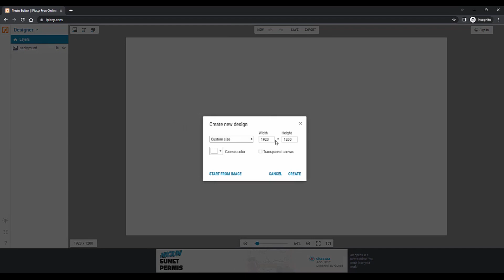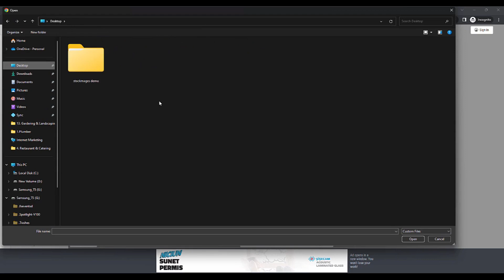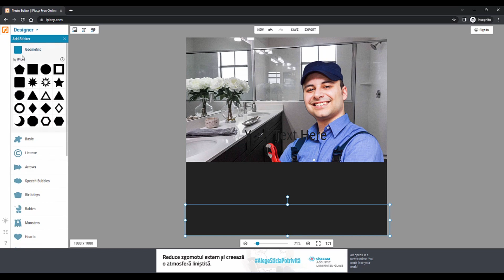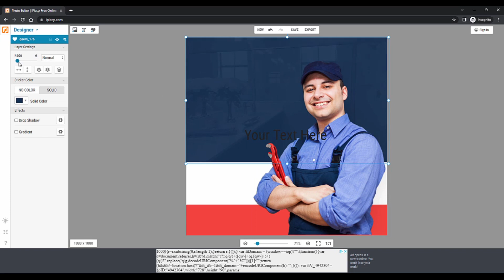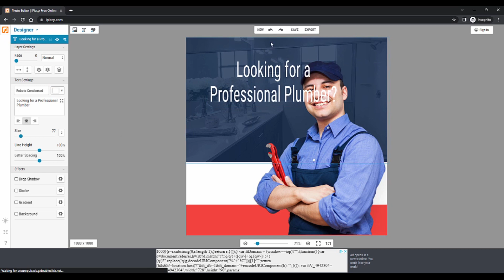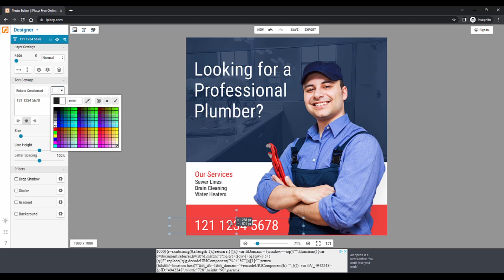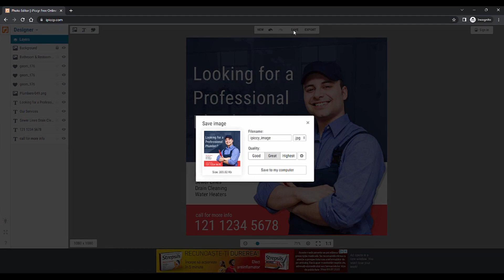StockMages Review - StockMages System By Ali Gadit